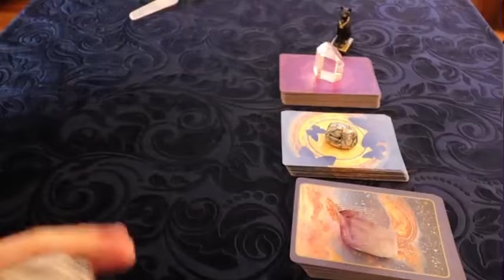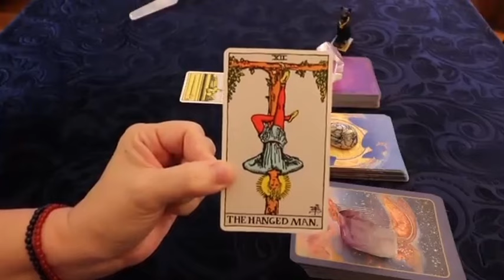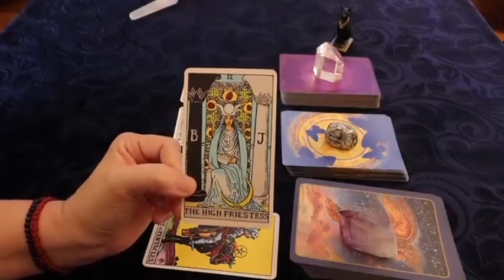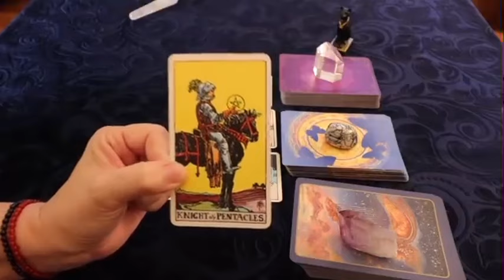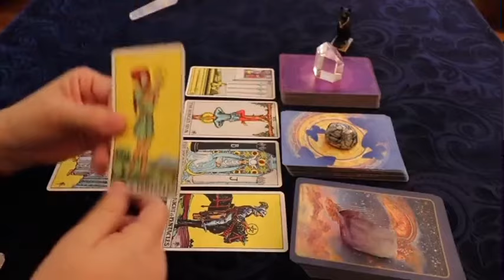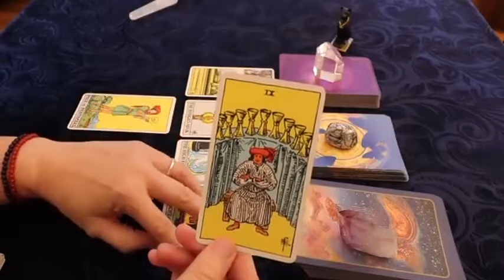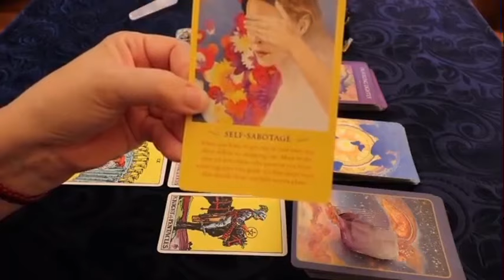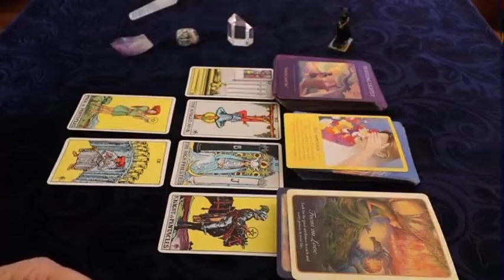TAURUS 💝 YOU THINK THEY AVOID YOU HERE’S THE TRUTH ❗️❗️♨️♨️ MAY 2024 TAROT LOVE READING